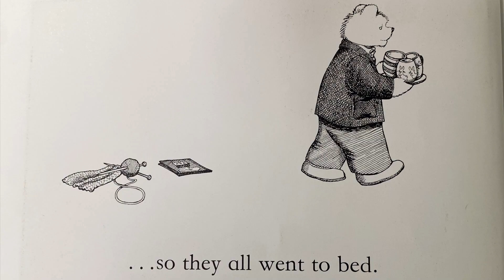Peace At Last | Kids Story Read Aloud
Let’s Read:
Peace at Last

Written by Jill Murphy
Published by Macmillan Childrens Books